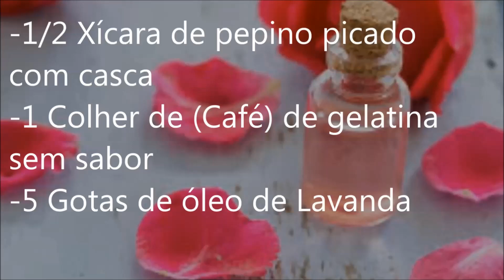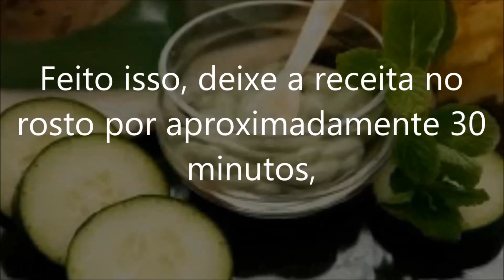🌿Ela Passa Isto No Rosto Toda Noite Antes De Ir Para Cama, Voce Vai Gostar De Saber!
Para ter a pele sempre bonita, é preciso ter disciplina e apostar em alguns cuidados diários. Para quem gosta de extrair o melhor da natureza, esta é uma excelente receita com efeito rejuvenescedor incrível! Você não vai precisar gastar fortunas para obter os resultados desejados e nem vai fazer uso de química
Esta receita contém propriedades antirugas. Com seu efeito regenerador de tecidos, vai preencher  as rugas e estimular o colágeno, reparando os  danos causados pela  ação do tempo, vai  hidratar e trazer vitalidade à sua pele novamente.
COnfira a receita passo a passo novideo